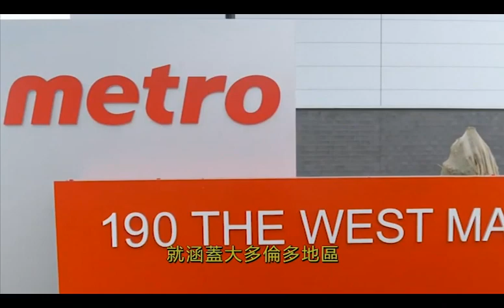超過三千名Metro超市員工通過 若談判失敗將罷工｜20230622